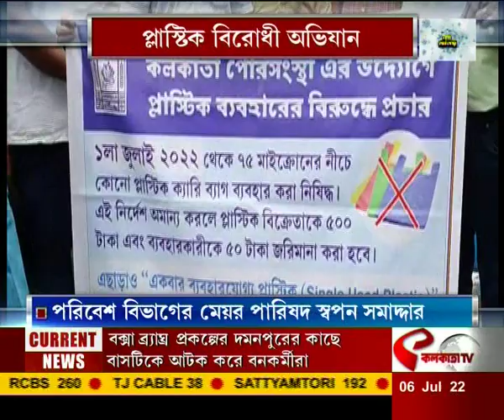প্লাস্টিক বিরোধী অভিযান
website link for this copy :
@Kolkata Tv